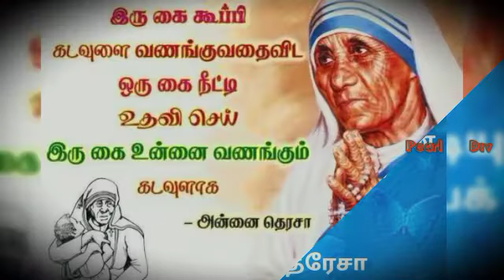Mother Theresa whatsapp status | Annai Theresa | Anbendra mazhaiyile song whatsapp status tamil